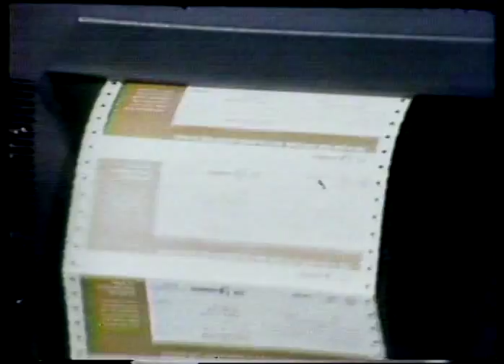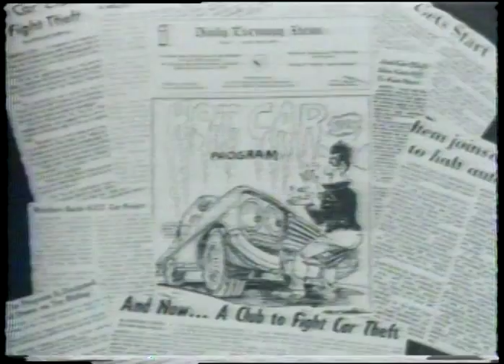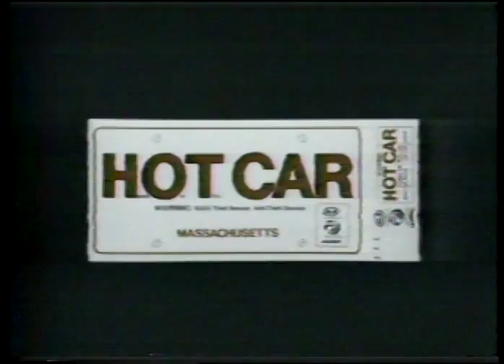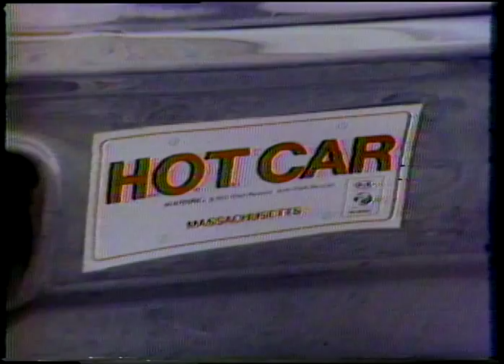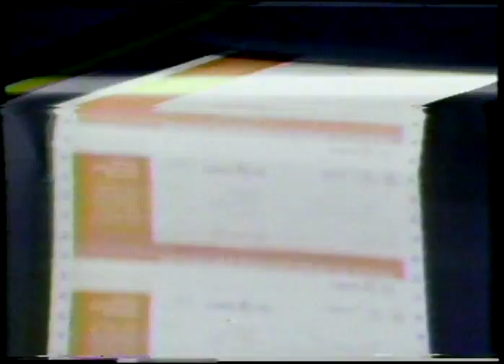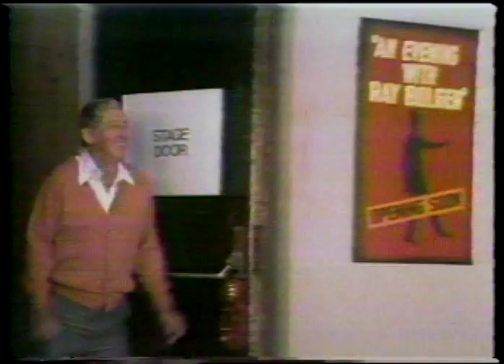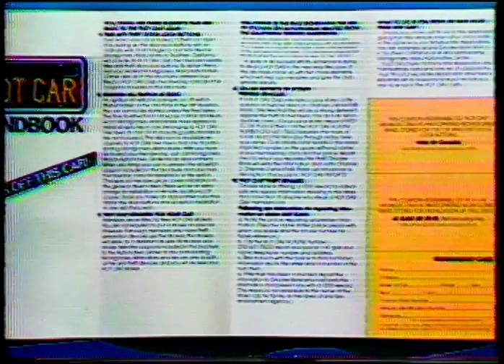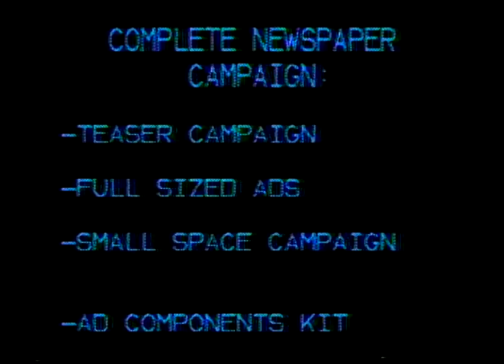H.O.T. CAR (c) Master Sales Tape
H.O.T. CAR (c) An anti-auto theft campaign began in Boston on WNAC TV (CBS) in in 1975 with support from the A.L.A. Auto and Travel Club and the Mass. Police Chief's Assoc. It was created and produced by Jerry Wishnow, President of the Wishnow Group Inc.

WNAC provided over two million dollars in PSA's and programming. The consumer received a free, auto anti-theft system including tips, decals anti theft door locks,  an ignition kill switch, descriptions on air. The State provided a 5% reduction in auto ins. with membership. If the car was stolen a televised description and reward was provided for its return. The year-long project was credited with reducing auto theft by 26%.  A H.O.T. CAR Commission was organized to increase penalties to car thieves and the Boston  project won seven local and national awards.

It was later replicated be KNXT TV (CBS owned) in Los Angeles with similar results.

Wishnow, working with The Montgomery Ward Auto Club and leaing local TV stations and newspapers  took the campaign national in 1979.